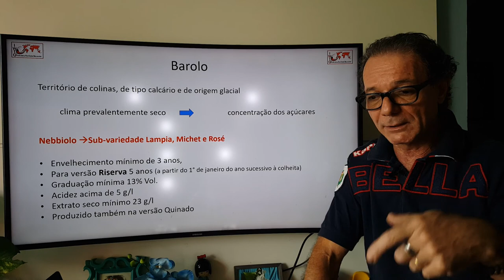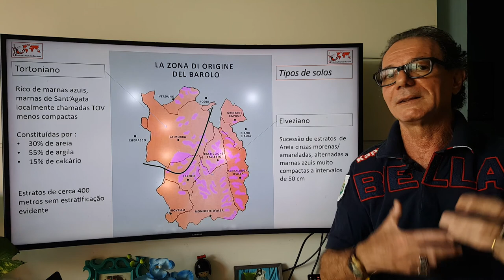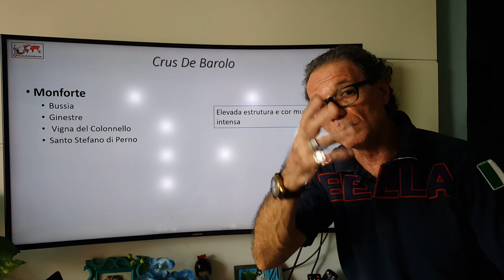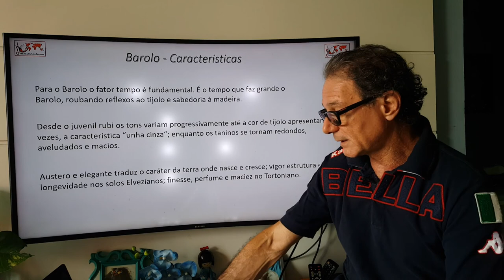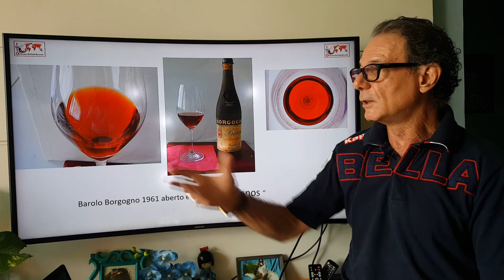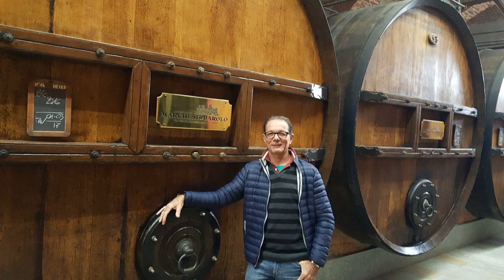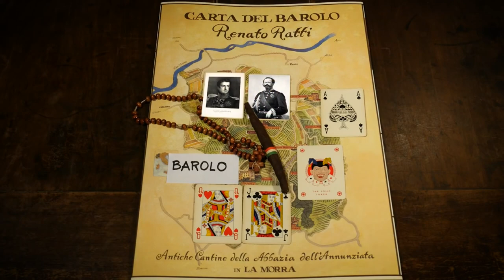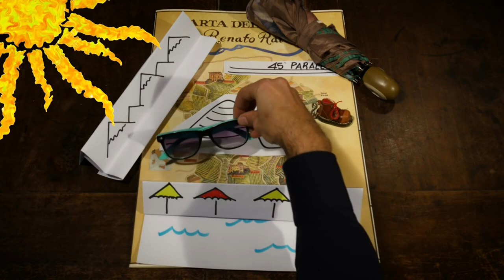BAROLO AULA COMPLETA